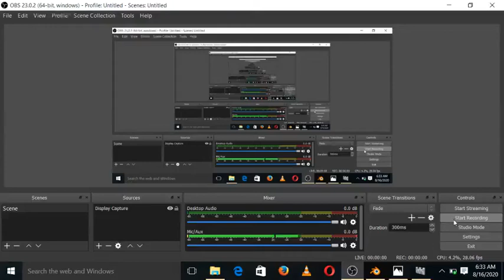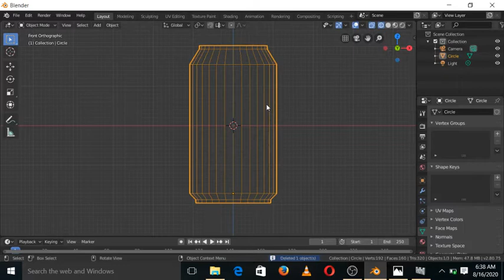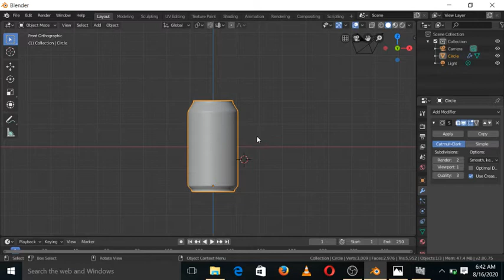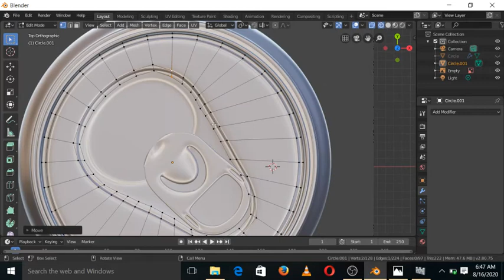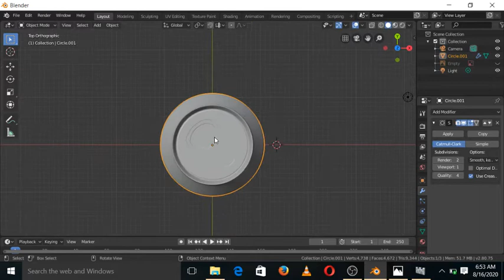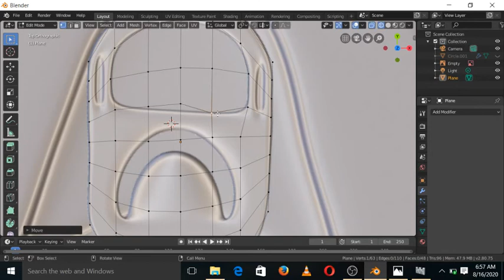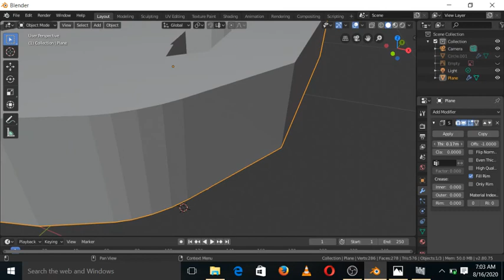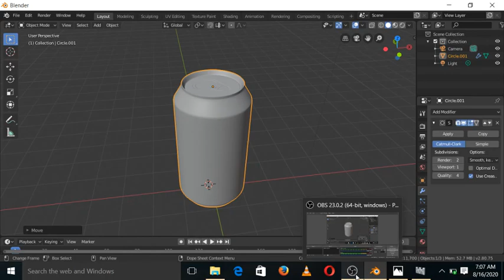How To Model And Texture a Soda Can For Beginners In Blender - Part 1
This tutorial will help you to understand the basic knowledge behind modelling as a beginner and also helps you to understands the various approach towards solving any problems related to modelling.